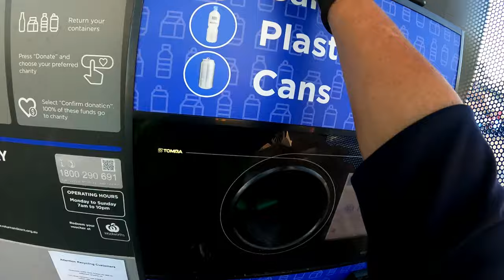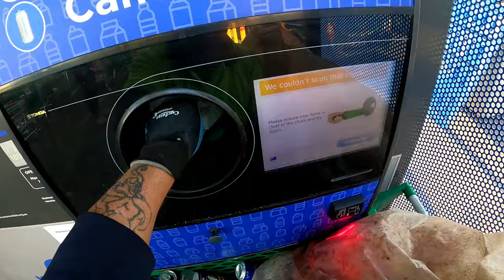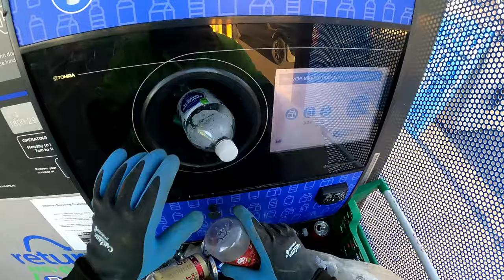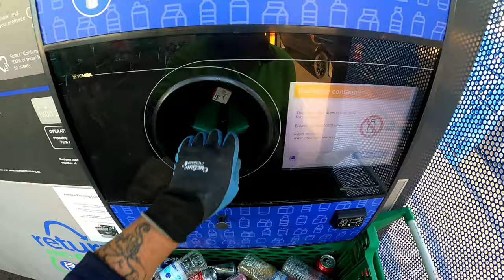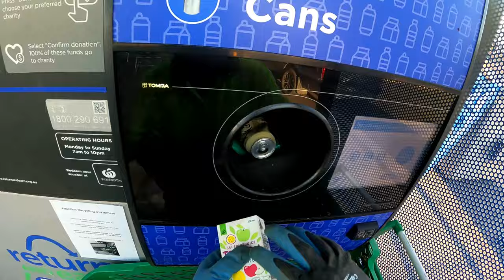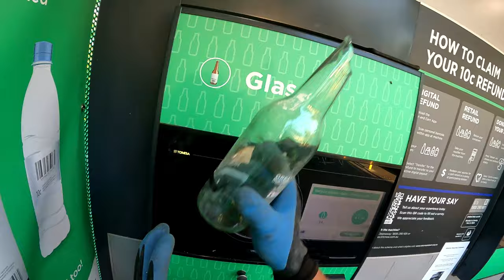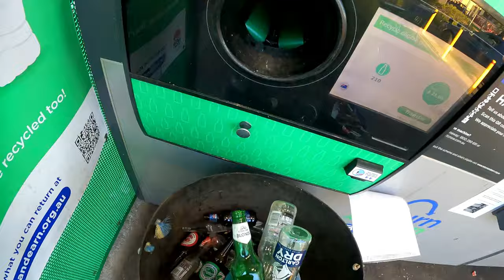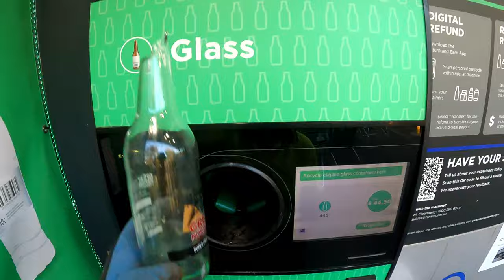Dumpster Diving It's Not Going Through